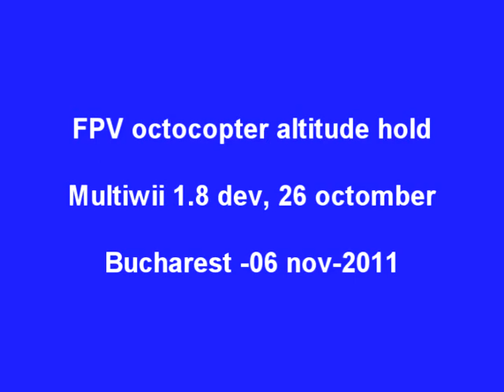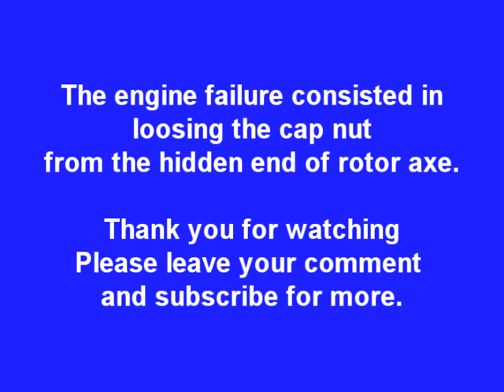Octocopter narated fpv with altitude hold and engine failure- windy day.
Testing in a windy day the octocopter in fpv mode, using altitude hold and level mode. At the end i had an engine failure witch forced me to end the flight session.More amazing aerial photos and videos